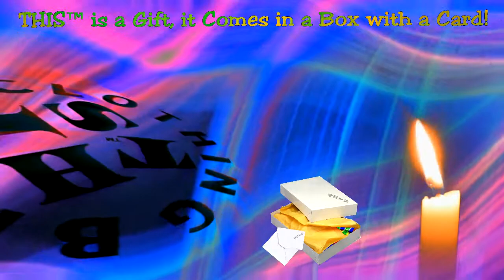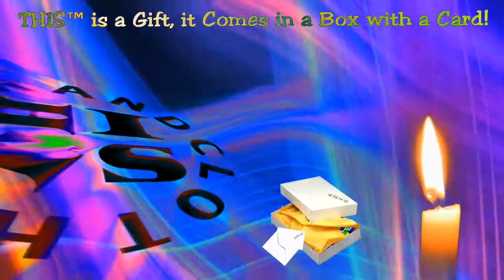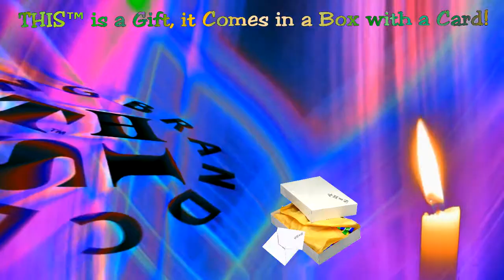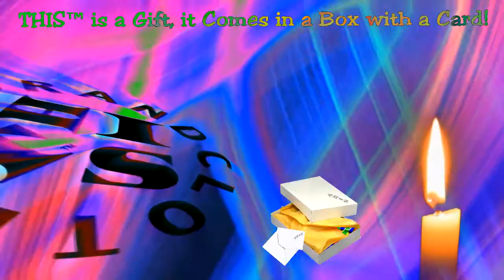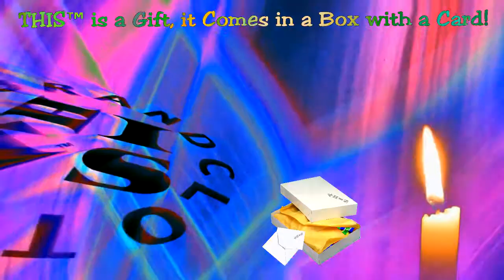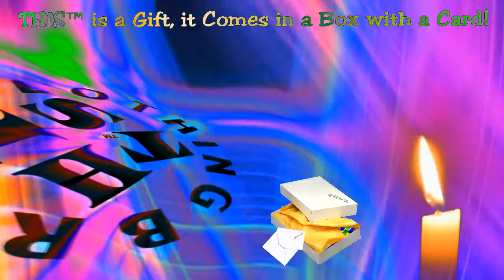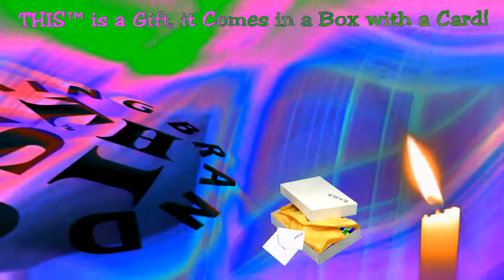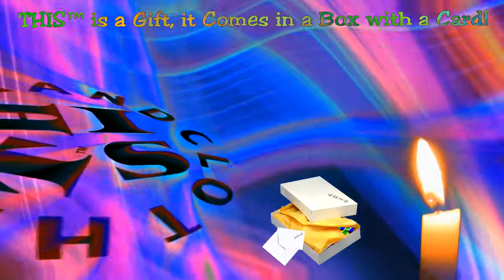☮ THIS™ SERIOUSLY EPIC HARD ROCK TÍE DYE SPIRIT GIFT CLOTHING!